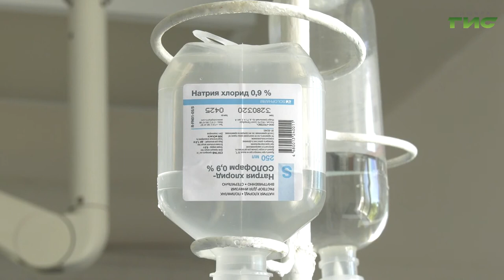Как избавиться от страха и родить здорового ребенка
Кесарево — не приговор. Благодаря современному оборудованию и высокой квалификации врачей даже самая сложная операция становится легкой и с благоприятным исходом. Сохраняется главное, первая встреча мамы и ребенка возможна прямо на операционном столе. Как избавиться от страха и родить здорового ребенка, обсудили в программе "Звоните доктору" на "Самара-ГИС". В гостях в студии акушеры гинекологи городской больницы №10. Наш корреспондент отправился непосредственно в роддом и готов развеять страхи будущих мам.